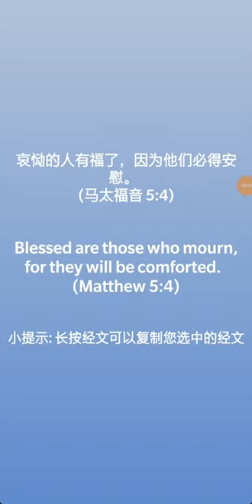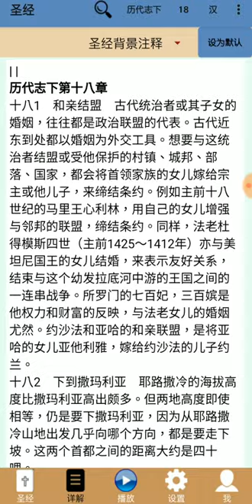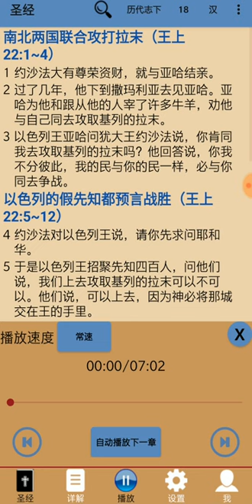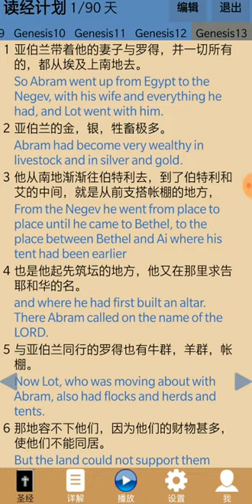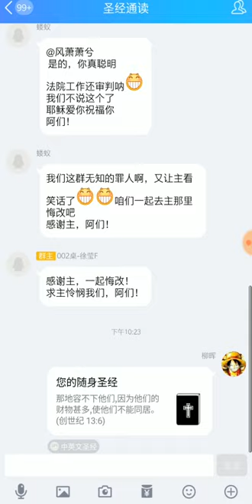中英文圣经APP演示视频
本视频为中英文圣经APP的使用演示视频。

APP功能及特色：
1. 包含简体中文和英文NIV版圣经
2. 可以中英文逐句对照读经，也可以切换成全中文，全英文，中英对照，英中对照。
3. 语音朗读经文功能。根据当前经文显示的语言播放中文或英文的经文。可以调整语音朗读的速度。可以循环播放单章经文，也可设置为连续播放。
4. 圣经经文详解功能。提供多种版本的经文注解，包括精读本注释，圣经背景注释，丁道尔圣经注释等十余种经文注解。
5. 搜索功能，根据关键字搜索整本圣经。关键字之间以空格格开。
6. 经文段落标题，让经文更易懂。段落标题也可以在设置中关闭。
7. 读经计划。定制多少天读完全本，新约或者旧约。
8. 书签功能。记录你认为对你有帮助的经文及你的心得笔记。
9. 高亮经文功能。
10. 历史记录。记录你的读经历史记录，以遍查询。
11. 字体大小设置。设置符合你需要的字体大小。
12. 保持屏幕常亮开关。
13. 夜间模式，让你在夜晚读经不伤眼睛。
14. 多种颜色主题。
15. 圣经分享功能，可以分享经文给你的微信好友，朋友圈，QQ好友，QQ空间，新浪微博。
16. 随机经文跳转。当你不知道该读什么时，不妨试试这个功能。
17. 读经时间记录。记录你读了多久经文。
18. 意见反馈。我们会根据您的意见反馈，及时增加更新功能。

圣经乃是神的话语。它可以让你找到信仰并获得神的拯救和永恒的生命。